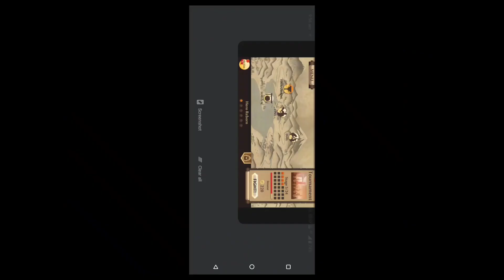Shadow Fight 2 Part-5 lose against thorn 2 times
hey guys in this video we are playing Shadow Fight 2 i hope you enjoy the gameplay.